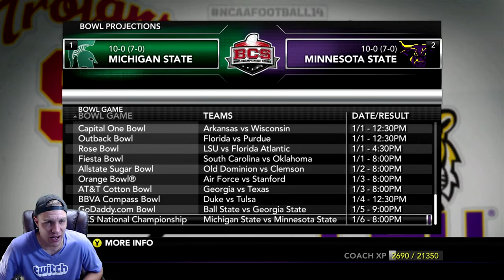NCAA Football 14 Minnesota State Mavericks Dynasty- Year 8 Game 11 vs UMass Minutemen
1.  To start the dynasty, Minnesota State will start in the MAC Conference.  This is Subject To Change based on performance.

2.  We can only recruit 1 or 2 star players.  Any player that is a higher caliber that commits to Minnesota State will have to walk on and can't not have any sort of interest from me.

3.  Outside of the University of Minnesota, we must schedule top 25 teams on our schedule AT RANDOM!

4.  To start, Minnesota State's best player has to be no higher than a 73 overall.  The player I chose to be 73 overall is my kicker.

0-3 Wins = Ability to go after a 5 star recruit
4-5 Wins = Ability to go after a 4 star recruit
6 Wins = Ability to go after a 3 star recruit
7-9 Wins = Losing Ability to recruit 3 less 2 star players
10-12 Wins = Only able to recruit 1 star or JUCOS

Thank you for checking out the video! Have a wonderful day! Thanks for being apart of NCAAFootball14

Wanna buy NCAA Football 14 or Madden 20?  I have links for you to buy them right here and parts of the proceeds will go straight to helping this channel!
Madden NFL 20 XBox
Madden NFL 20 PS4
NCAA Football 14
NCAA Football 14